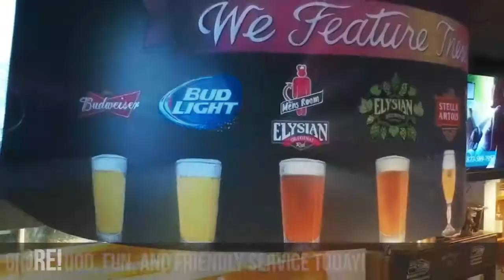Admiral Pub, Brand Video